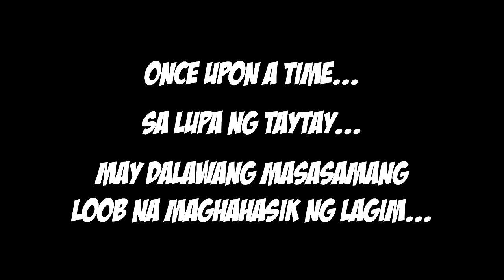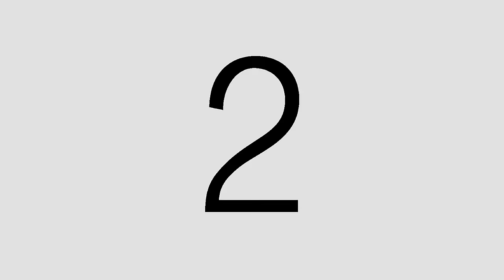Darna Audition by Alex Gonzaga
Dahil malapit na matapos ang election i think magkakatime nako so pwede na ako maging si Darna.. ng Taytay